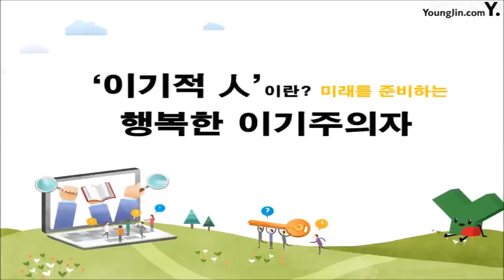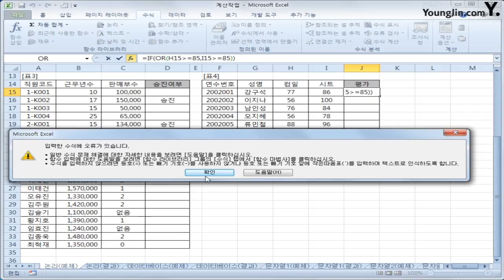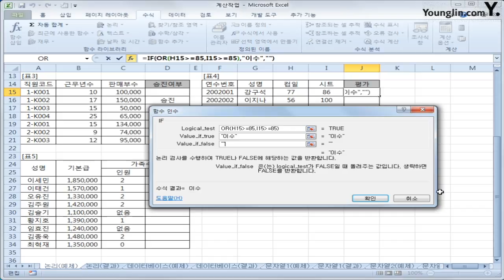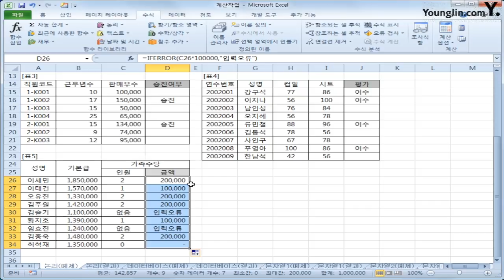스프레드시트 08 논리함수